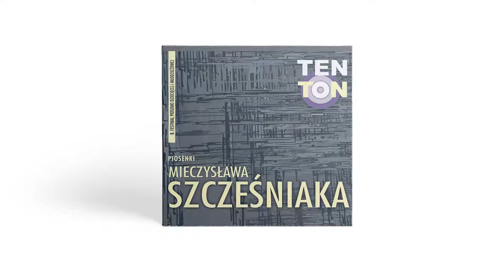Sylwia Drabik - Tu (Smoszew) (półplayback)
Album: Ten Ton - Piosenki Mieczysława Szcześniaka
Artysta: Sylwia Drabik
Tytuł: Tu (Smoszew)
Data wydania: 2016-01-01